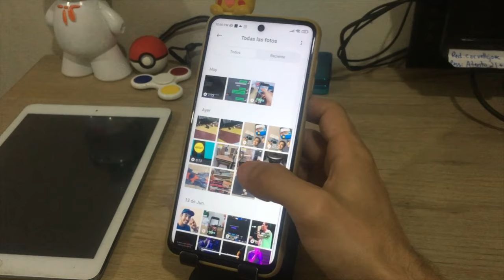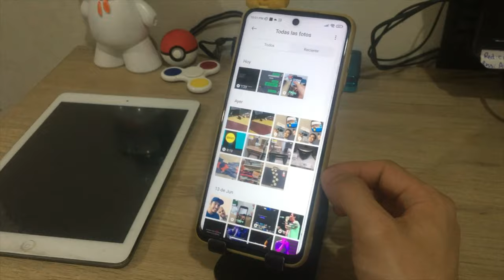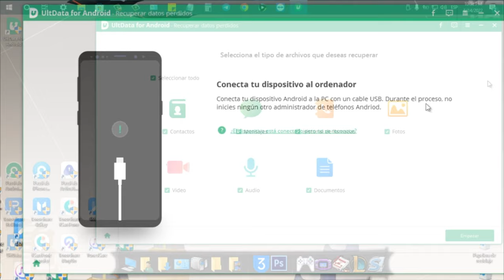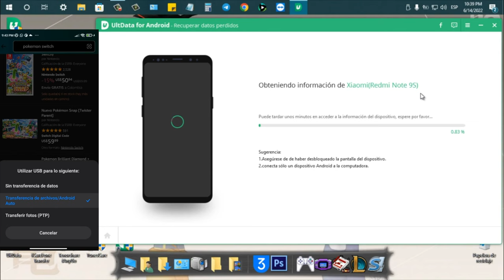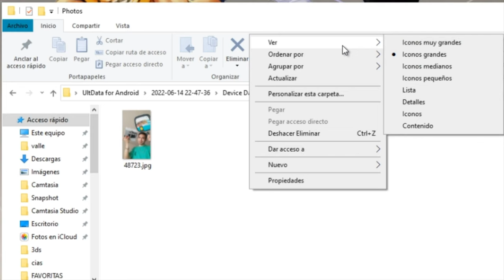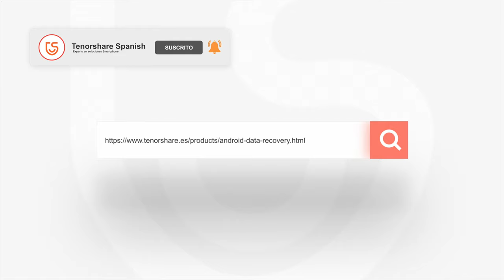Cómo recuperar fotos borradas de un celular Android 2022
Este artículo está dirigido a iluminar a los lectores sobre cómo recuperar fotos borradas de un celular con UltData para ndroid

Analiza +1000 fotos recientemente eliminadas de Android en segundos
Necesitas solo un clic para recuperar fotos borradas de Android sin root, es más rápido y fácil que nunca.

0:00 Introducción
2:04 paso 1: conectar los dispositivos
2:29 paso 2: activar depuración desarrollador
3:42 paso 3: sellecionar los datos que quiere recuperar

📃 Artículo relacionado: Cómo recuperar fotos de la papelera del movil Android